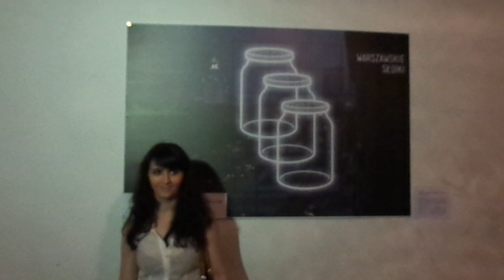Alternative music video for the song Ewelina Lisowska "Towards the Sun"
The material for the film was created within half a year. Mainly in sites of Warsaw, Wroclaw and Torun (Poland)

Alternatywny teledysk do piosenki Eweliny Lisowskiej "W stronę słońca"
Materiał do filmu powstawał w przeciągu pół roku głównie w lokacjach Warszawy, Wrocławia i Torunia.

Reżyseria i montaż / director & editing: Krzysztof Wydra
Software: Sony Vegas 9
Muzyka / Music: "W stronę słońca" Ewelina Lisowska
Kamera / Camera: Sony HX50